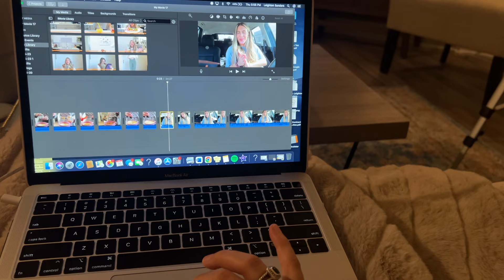VLOG: teaching, nursing update, new era, nba dance practice, opening up, life chats, & halara haul!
[keep scrolling for links]

Hey everyone! Welcome to another vlog🥰 In this video, I take you through a couple days in my life including teaching dance, a nursing update, chats about nurse burnout and being tired of bedside nursing, applying to new nursing jobs, etc., nba dance practice with my teammates, opening up about social media struggles, life chats, a halara haul, and more!

HALARA LEGGINGS LINKS:
Black Friday Special: Explore $24 for 2 leggings and $39 for 2 denim leggings

Color：Black
Size：S(7/8)

Cloudful™ Ribbed Fabric Crossover High Waisted Back Pocket Solid Yoga Flare Leggings
Color：Toffee
Size：S(regular)

Patitoff™ Pet Hair Resistant High Waisted Crossover Plain Leggings
Color：Dark Cinnamon
Size：S(7/8)

Color：Grass Grey Green
Size：S(7/8)

Color：Black
Size：S(regular)

Color：Red Mahogany
Size：S(7/8)

Color：Dusky Evening purple
Size：S(petite)

SoCinched™ High Waisted Tummy Control Side Pocket Shaping 7/8 Training Leggings
Color：Black
Size：S(7/8)

OTHER LINKS FROM VIDEO
● Nespresso pods
*If I forgot to link something, just ask in the comments!*

Amazon Storefront